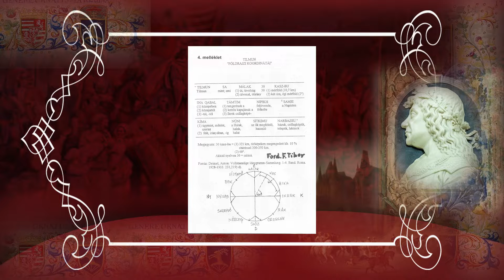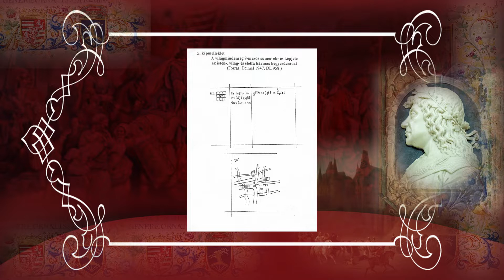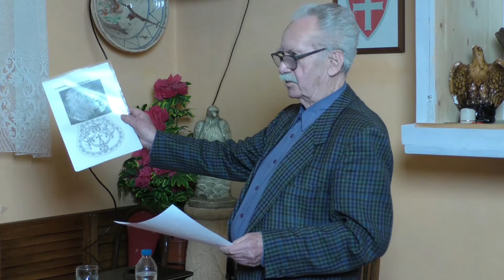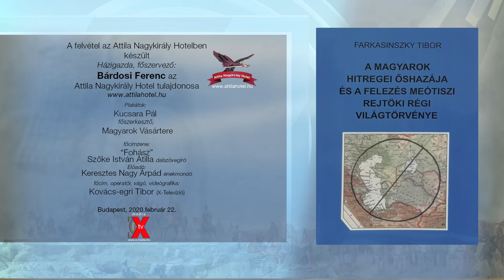Dr. FARKASINSZKY TIBOR előadása: Szkítia, a magyarok hitregei őshazája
Dr. PhS. Farkasinszky Tibor az MTA közgazdaságtudományi kandidátusa, a magyarságtudomány bölcsésze, nyugalmazott főtanácsos a Munka Érdemrend ezüst fokozatával kitüntetve, magyar ősvallás- és őstörténet-kutató, volt tanár a Miskolci Bölcsész Egyesület Nagy Lajos Király Magánegyetemén.
Feltárta a magyarok hitregei (Kaszpi-tenger DK-i környéki) és tényleges (Urmia-tó vidéki) őshazájának egykori létét; a Létezés, Változás és Szabályozás régen ismert világtörvényét; a magyarok és rokonnépeik ősi isten- és világszemléleti bölcseleti rendszerét; annak alapján régi magyar műkincsek (pl. a nagyszentmiklósi aranykincs edényei, III. Béla király pénzei, a Lehel kürtje) és műtárgyak (pl. a Miska-kancsó, Luca-szék) egészének és ábráinak jelentését.
Manapság kutat, könyvet ír, néha előadást tart és műveli a kertjét. [Közben „szép lassan öregszik, bár arra nem törekszik”.]

A felvételt készítette, vágta és videografika: Kovács-egri Tibor